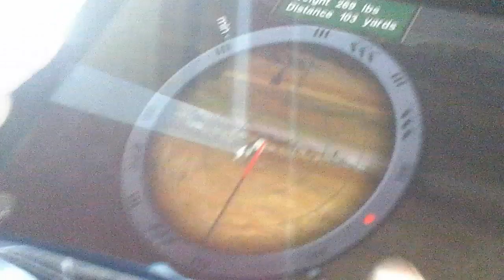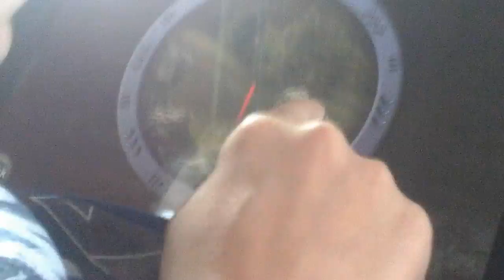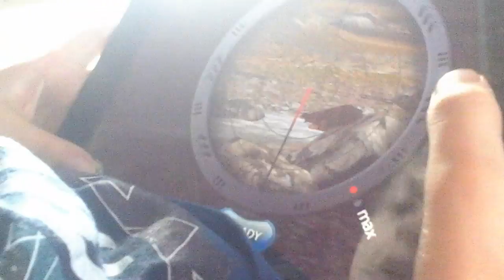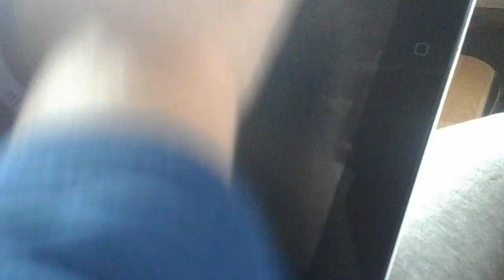petit jeux de chasse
dh challege